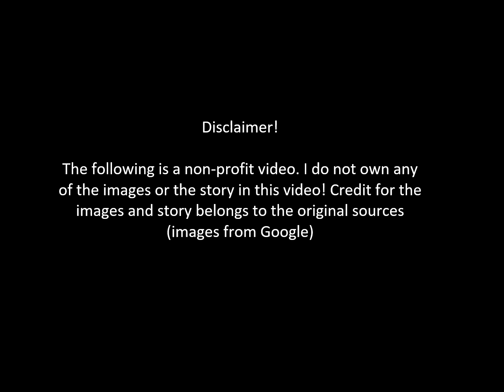Knights Hospitaller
Welcome to the second installment of the Catholic Military orders, the Knights Hospitaller. Here I will cover a summary of their history, starting from their origin and ending with their successors. I'm sorry for the delay. There has been a lot going on with work lately. Link to part 1 here.